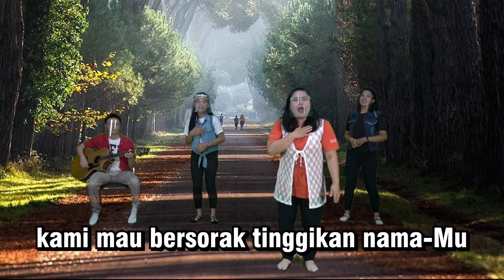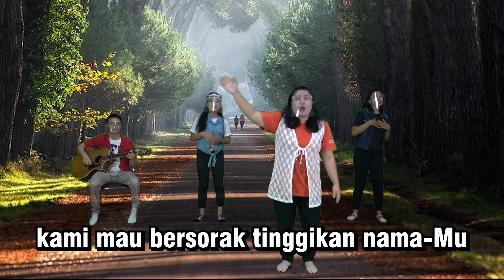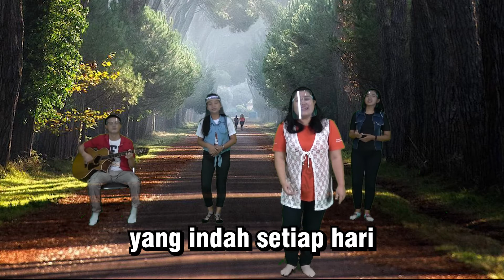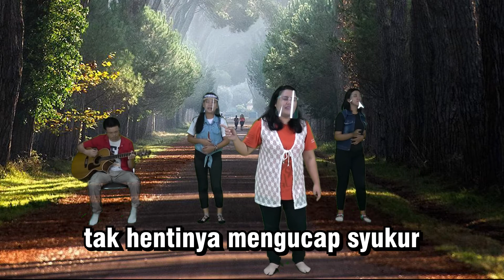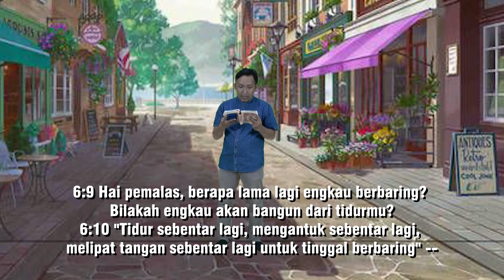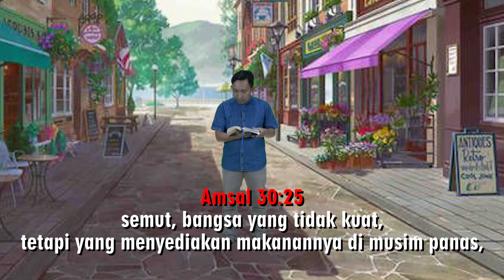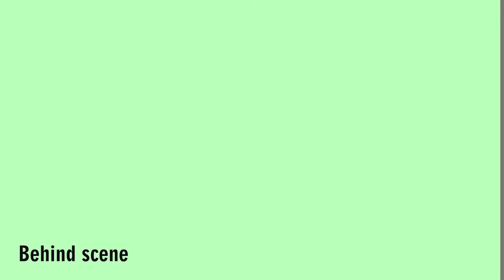Ibadah Sekolah Minggu Online 17 Jan 2021